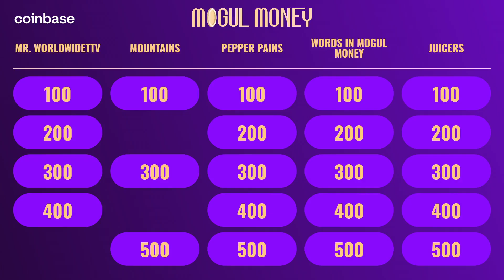Soda has a firm grasp on the rules | Ludwig